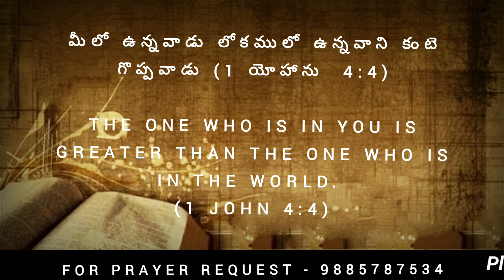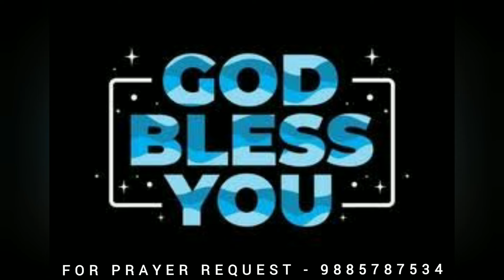Today's promise 2307.2024|| Showers of Blessings || Daily Bible Meditations for Spiritual Growth